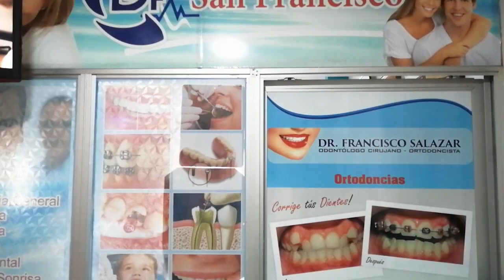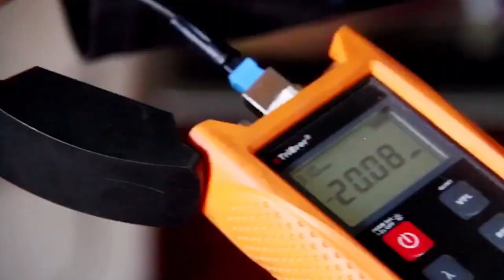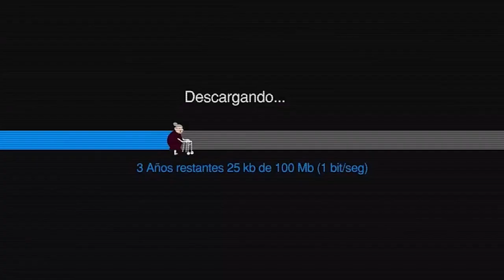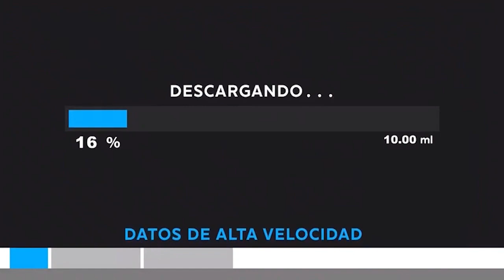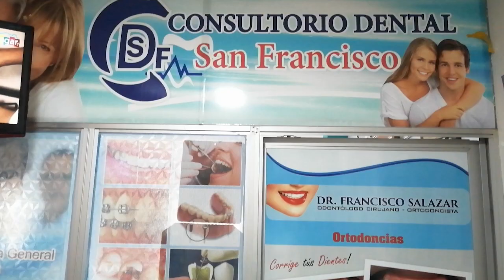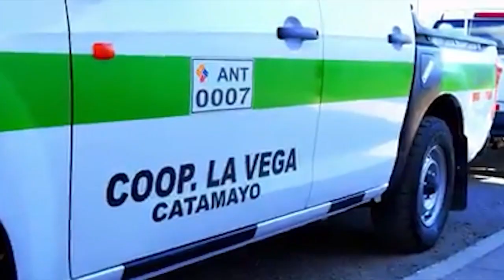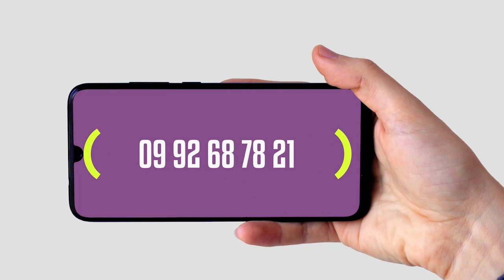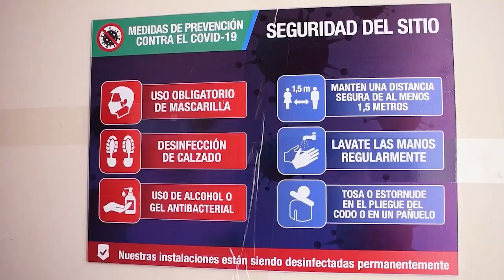𝗘𝘀𝗰𝗲𝗻𝗮𝗿𝗶𝗼 "𝗥𝗼𝘀𝘁𝗿𝗼𝘀 𝗾𝘂𝗲 𝗱𝗲𝗷𝗮𝗻 𝗥𝗮𝘀𝘁𝗿𝗼s". 𝗟𝗰𝗱𝗼., Danny Bustamante " en Educación Física y Deportes.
Invitado especial. 𝗟𝗰𝗱𝗼., Danny Raúl Bustamante Quichimbo" en Educación Física y Deportes💥
Presentadores.
*Leonardo Piedra
*Ramiro Narváez